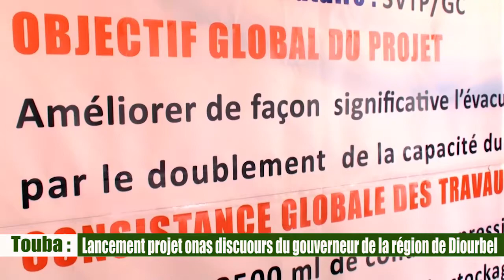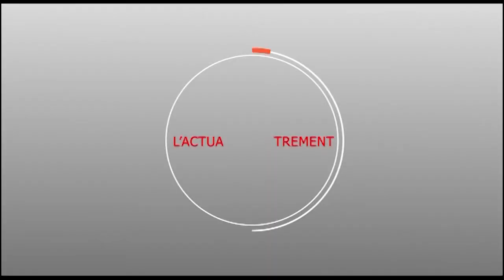Touba : Lancement projet onas discours du gouverneur de la région de Diourbel